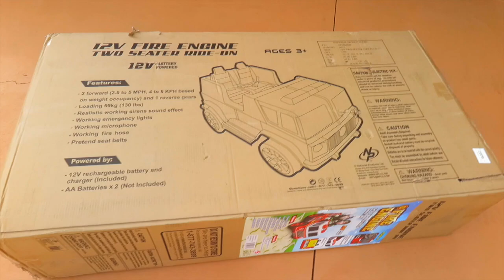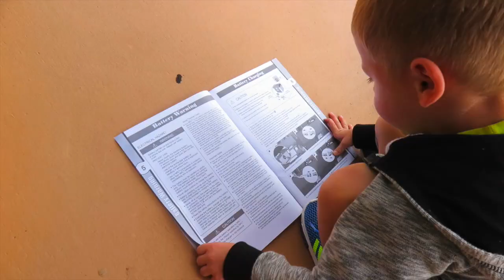Unboxing The POWER WHEEL Ride On Fire Engine truck for kids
with code: LUKAS237513